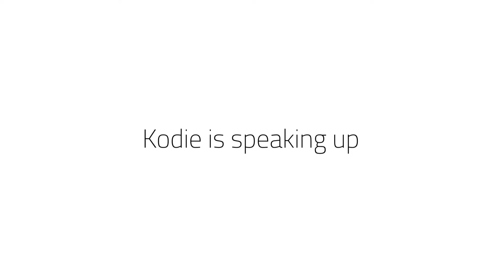Kodie's story - you don't have to be a capital M man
“Don’t be ashamed to share, and definitely share".

I met Kodie after asking for volunteers to record an interview talking about mental health. Even after watching his interview over, and over, and over again while editing this video, I still get hit right in the feels every time I listen to Kodie.

This is Kodie’s story.

A story about struggle. And a story about overcoming struggle by taking a chance on being vulnerable.

Kodie’s starting a conversation.
And you can too.

We’ll end the stigma, together.

If you'd like to help end the stigma around mental health, I'd love to connect with you.